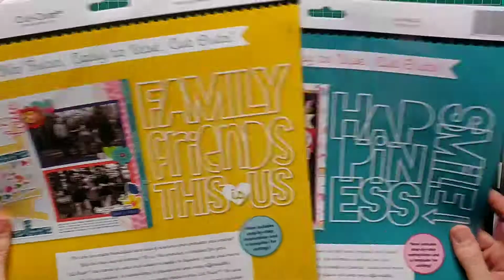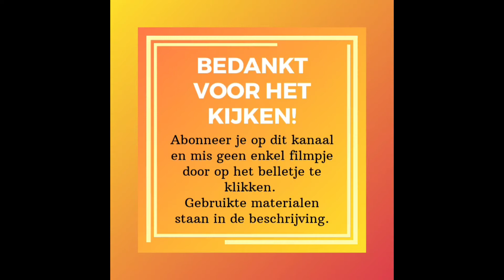Scrapbook layout; Bella Blvd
Mooi hoeft niet technisch moeilijk te zijn. Dat bewijzen de producten van Bella Blvd.

Ik zie graag jullie reacties ;)